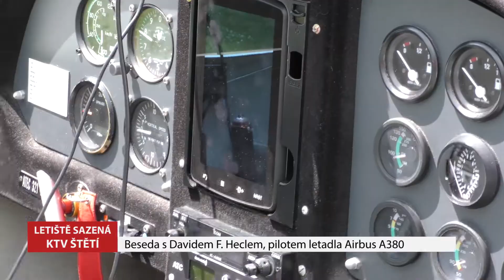SAZENÁ: Beseda s Davidem F. Heclem, pilotem letadla Airbus A380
V sobotu 26. června se ve 13 hodin na letišti Sazená sešli nadšenci létání na besedě s pilotem Airbusu A380 Davidem Heclem. Na programu  nebyla jen beseda, ale i mnoho dalšího.